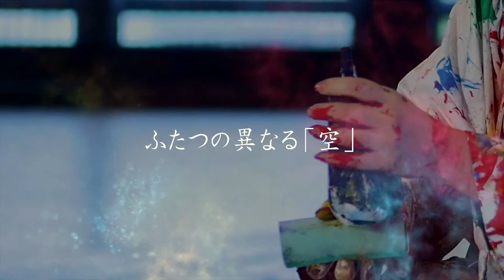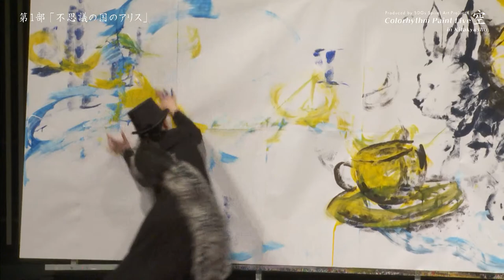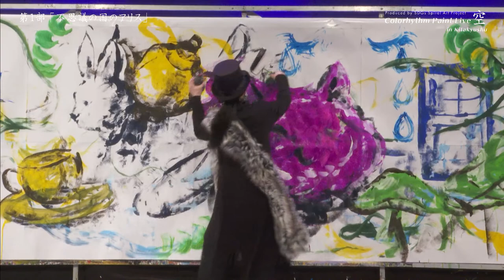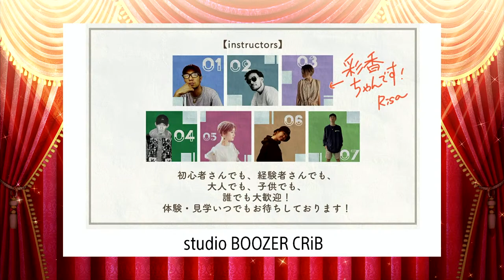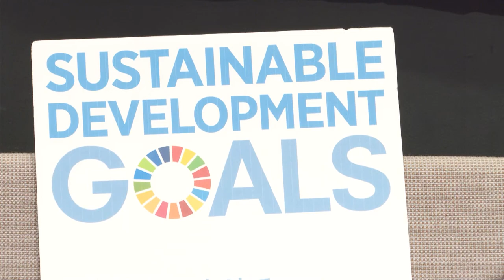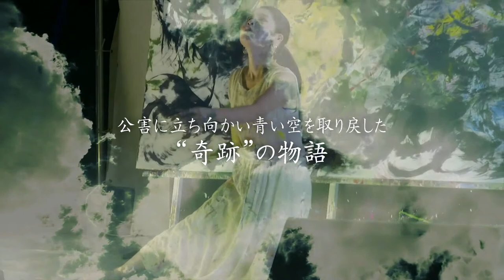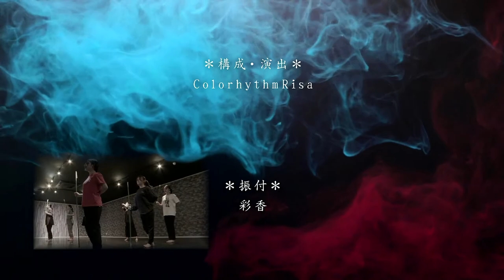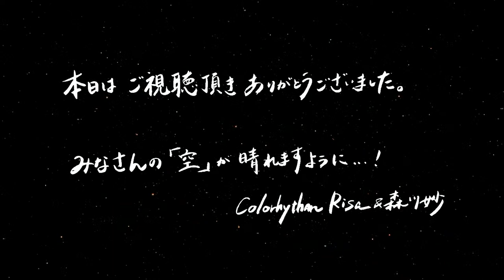Colorhythm Paint Live「空」in Kitakyushu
Produced by SDGs Spiral Art Project
2021年1月31日　北九州芸術劇場 小ホール
29:00〜 第1部「不思議の国のアリス」　ダンス×アートパフォーマンス
1:29:00〜 第2部「青い空が欲しい」　朗読×アートパフォーマンス

アートパフォーマーColorhythmRisa(カラリズムリサ)が企画するペイントライブin北九州。
今回はSDGs Spiral Art Project森川妙プロデュースでお届けします。

舞台の中でSDGsをどう絡めて行くべきか？
地球のことを考えながらお客さんも楽しませる。
そんな思考で舞台を作って行きます。

当初は劇場に集客して開催予定でしたが、コロナの影響により無観客ライブに変更。
YouTubeでの無料配信に切り替え、クラウドファンディングで資金を集めての挑戦です。

多くの方に見て頂き元気を届けたい！

Story:二つの異なる「空」
第１部 「不思議の国のアリス」
アリスの夢=「空想」から生み出される奇想天外な世界。
実力派ダンサー彩香をゲストに迎えペイント×ダンスで物語を表現します。

第２部 「青空が欲しい」
産業の繁栄を取るか、家族の健康を取るか…。
苦悩の末立ち上がった北九州市戸畑区婦人会の公害克服運動の物語を、
坂根啓子さんの朗読と共に描きます。

【ColorhythmRisaプロフィール】
アートとエンターテイメントの融合をテーマに活動中。
ステージ上で巨大な絵を短時間で仕上げるのが特徴であり、
ダンスや物語を加えた総合芸術としての表現も追求。
年齢や国籍問わず観ることが出来るパフォーマンスを国内外に発信している。
NY発祥の大会「Art Battle Japan」や蛯名健一主催「Like the BEST!」で優勝。
嵐にしやがれ」などメディアにも出演している。

【SDGs Spiral Art Project 森川妙プロフィール】
2019年ジャパンSDGsアワード本部長（内閣総理大臣）賞を受賞した魚町商店街のSDGs仕掛け人
第1回SDGsクリエイティブアワードでは最高峰賞であるゴールド賞も受賞
SDGs Spiral Art Projectでは「Artは言葉・年齢・国境・ジェンダーを超える世界共通語」と捉え、
Art×SDGsの世界を国内外で仕掛けている。

【ダンサー彩香プロフィール】☆Guest
幼少から新体操を始め、全国大会等の出場経験を持つ。
大学卒業と同時にダンスに転向し、NYへの短期留学を経て上京。
映像や舞台など、様々な現場で活動し、地方や海外でのW.Sも開催する。
高い柔軟性と身体能力を持ち合わせた、エナジー溢れるパッションダンサー。
・JAZZ SENSATION2018 特別賞(たかりん+彩香+匠美+琴望)
・2019単独自主公演『見取り図』開催

【朗読家 坂根啓子】☆Guest
劇団「青春座」の元女優。現在は語り朗読家として活動中。公害記録映画「青空がほしい」を2018年に初めて舞台化させ、北九州の環境の原点を伝えている。現在は２つの教室を持つ。

【画像掲載の支援をしてくださった方々】

○湖畔ワンダーランドプロジェクト
100年後の未来へ繋いでいこう！まずはお友達から⤵︎⤵︎

○Candy山口・缶詰bar 1-point
本日はイベント開催、誠におめでとうございます。
今、リアルタイムで拝見させていただいて（予定）おります。
こんな小さなプレッシャーの影響なんて微塵も感じない素敵なパフォーマンスを楽しみにしております！！

○DANCE STUDIO RAY
福岡市天神にあるダンススタジオです！
初心者からプロまで、毎日アットホームに楽しくレッスンしてます。

○Kaoru Hashimoto
ピアニスト、キーボーディスト、コンポーザー
Kaoru Hashimotoのページです。

○『落武者のおがた』
 街や人の応援団としてイベントを盛り上げる活動を行っています
まずは『落武者のおがた』を検索！見えるか見えないかはあなた次第………
身体を壊さないようご自愛下さい。あなたはきっと成仏します‼

○SAKi by imuK
振付師・着物パフォーマー・環境活動家

○腰痛のオアシス　脊椎セラピーサロンら・ら・ら
伊藤初江

○ニッセン　高塚真一

○『糸島ハートの会』代表 松﨑智美
 ★説明★
がん治療の副作用がある方、必要としてくださる全ての方へ 帽子を製作・お贈りし、患者さんやご家族、ご友人など、様々な想いを皆で共有できる心の居場所としてコミュニティを作っています。
どうぞ 必要な方に 届きますように。

○うめ屋
宗像で辛子明太子を30年程前から製造販売しています。

○UMEYA BRAINERY
宗像でBean to Bar チョコレートを製造販売しています。

○studio BOOZER CRiB
あったらいいなが叶う折尾のダンススタジオ

○colorhythm collection
カラリズムリサ公式アパレルブランドがオンラインストアOPEN!
着るだけで映える洋服のお買い求めはコチラ▼

○女神たちのナビゲート なんでも人生相談舎

○まつぼっくり
見かけたら声をかけてください